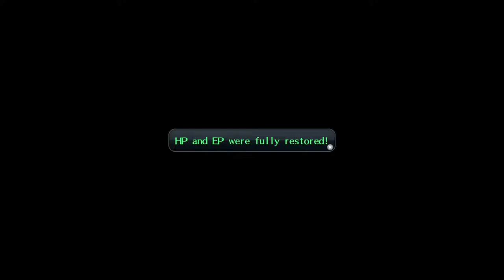Let's Play Trails of Cold Steel II - Part 08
Fie catches a whiff of plot on the byroad, so the team takes shelter in a nearby optional dungeon.

0:00:00 Intro
0:01:20 Scene: Mysterious Stranger
0:08:02 Scene: We'll Get That Craig
0:09:30 Field: Twin Dragons Bridge
0:11:58 Scene: Welcome to Garrelia Byroad
0:14:05 Field: Garrelia Byroad
0:29:44 Trial Chest: Elliot & Fie vs. Hand Bees
0:37:05 Field: Garrelia Byroad
0:46:51 Scene: Some Kinda Building...?
0:48:12 Dungeon: Terra Shrine
1:00:55 Trial Chest: Machias & Fie vs. Annoying Rocks
1:09:01 Dungeon: Terra Shrine
1:25:54 Boss: Tildawn Gaia x3
1:34:44 Scene: Ancient Memories
1:37:55 Outro